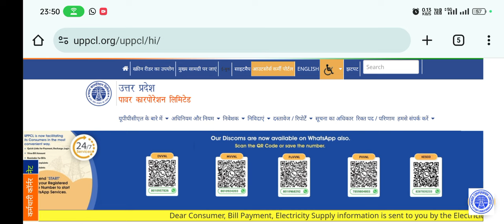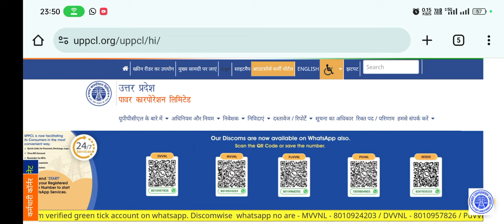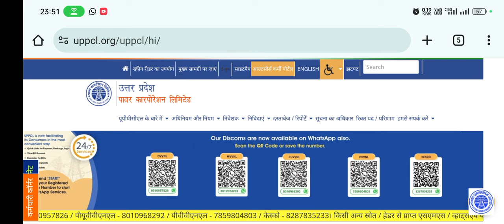Uppcl tg2 new vacancy 2024 | UPPCL 891 Result date | ITI Job Update | Uppcl Je vacancy